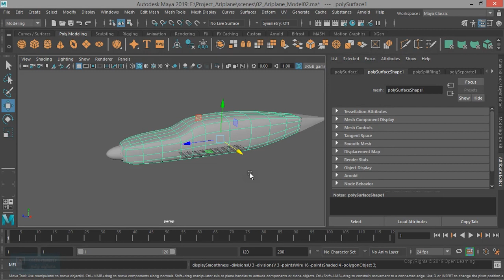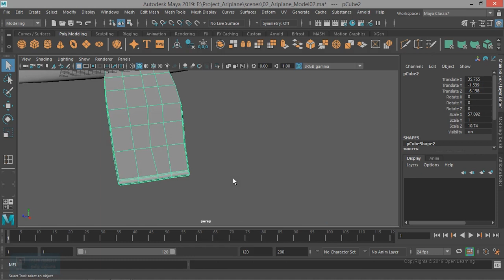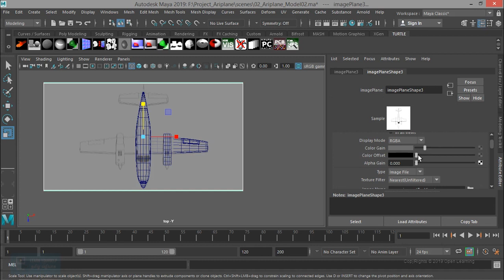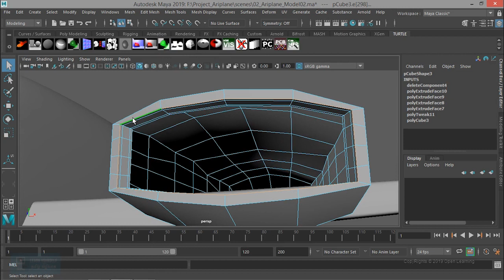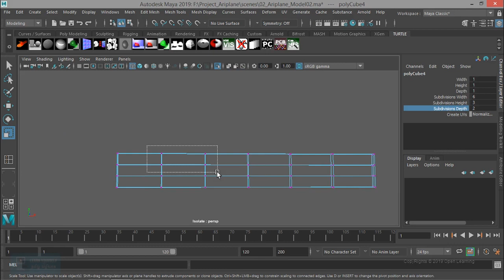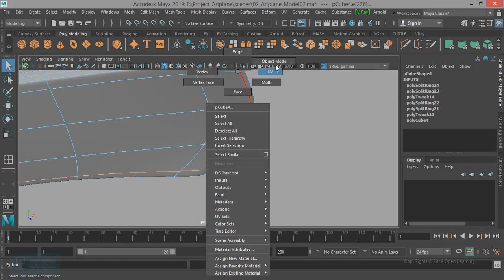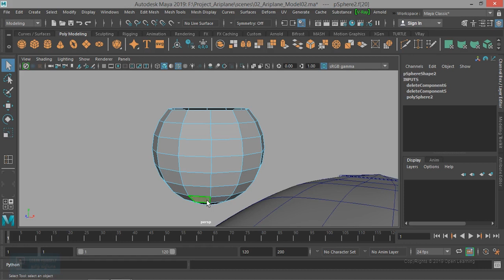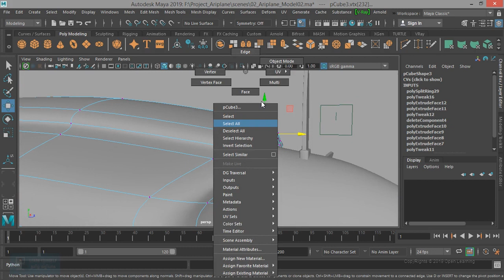Introduction of Maya 2019 with Modeling, Texturing, Rigging, Animation, Lighting & Render - Part 2/7